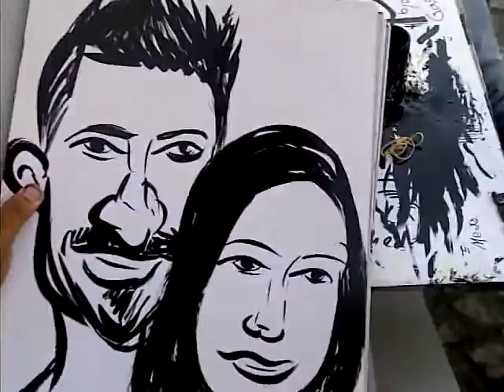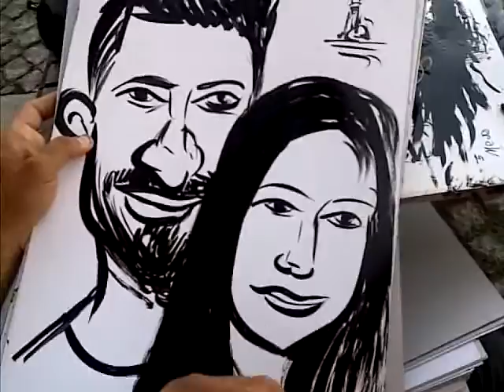kız kulesinde karikatür çizimi-oğuz gürel